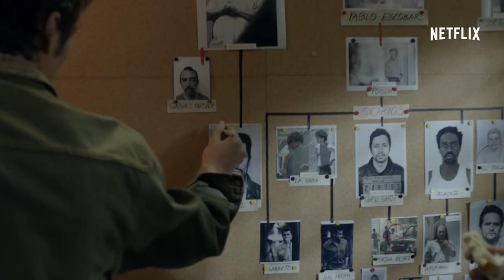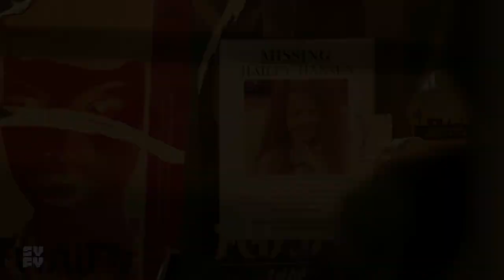Netflix Hindi Dubbed Series List 2019 Part -1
Netflix Hindi Dubbed Series List 2019